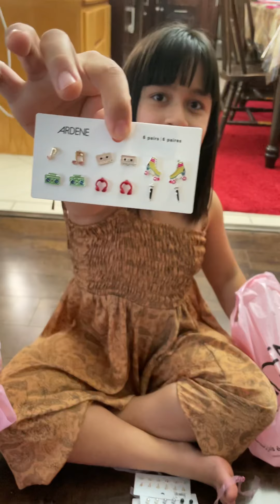Manang Jie’s budol for the day